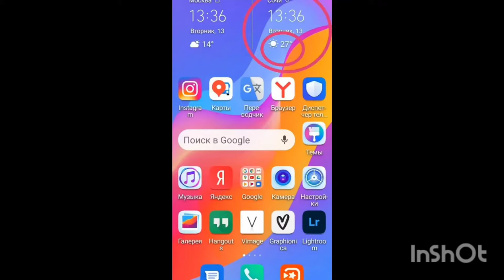Velvet season in Sochi in October /Сочи в октябре бархатный сезон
Отпуск в Сочи это супер. Это полный отдых от масок и каких - либо депрессий. Только море, солнце, здоровье и счастье в придачу. Но здоровье и счастье стоят вложенных затрат.
Rest in Sochi is super! This is a complete rest from masks and any depression. Only the sea, sun, health and happiness to boot. Created by InShot